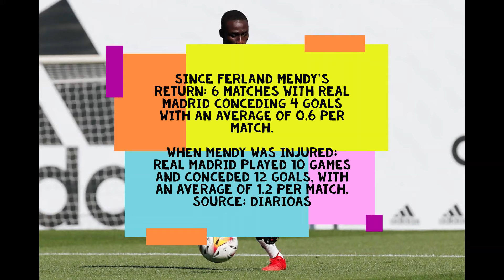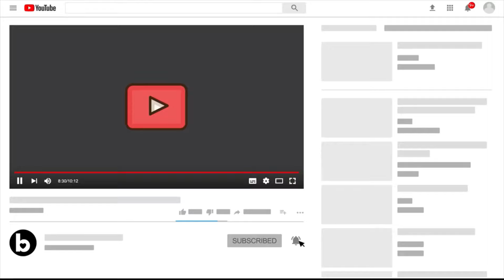17 Nov Real Madrid News: Bale OUT for 3 weeks | Mbappe, Vini, Haaland, Benzema in contract talks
Injury Update:

Gareth Bale is OUT for 3 weeks!
Source: marca

Real Madrid are very worried about the next 3 weeks: there will be 7 demanding games in less than 21 days. The players will barely have time to train/rest. Pintus + Ancelotti's rotations will be vital to avoid new injuries. Source: marca

We will know tomorrow if Valverde and Rodrygo will make it for the game against Granada.
Source: AranchaMOBILE

Transfer:

Perez: "Mbappe? We offered them 200 million and they didn't want to sell."
Source: Ramon_AlvarezMM

Haaland to Real Madrid is difficult because other clubs are willing to pay more money, as they see him as a prolific scorer for the next 10 years. His family would prefer a move to Real Madrid, as his father has bought a house in Marbella.
Source: diarioas

Next summer, Real Madrid will offer Vinicius to renew his contract until 2027 or 2028. He is not for sale, and Ancelotti is happy with his performance.
Source: diarioas

Benzema can renew his contract with Real Madrid until June 30, 2024, and then retire at 36. Mbappè will share the dressing room at the Bernabéu with Benzema next season.
Source: diarioas

International Duty:

Our players in this international break:

Benzema: 3 goals (105 mins played)
Modrić: 1 goal, 1 assist (144')
Jovic: 1 goal (75')
Bale: 1 assist (45')

Camavinga: 175'
Vinicius: 135'
Casemiro: 90'
Militao, Carvajal, Courtois, Alaba: 90'
Hazard: 62'

Comments:

Performance:

Karim Benzema has been ranked 7th best player in GOAL50…

Since Ferland Mendy’s return: 6 matches with Real Madrid conceding 4 goals with an average of 0.6 per match.

When Mendy was injured: Real Madrid played 10 games and conceded 12 goals, with an average of 1.2 per match.